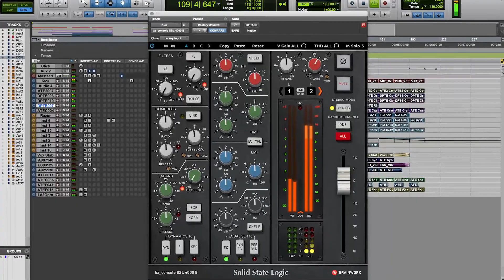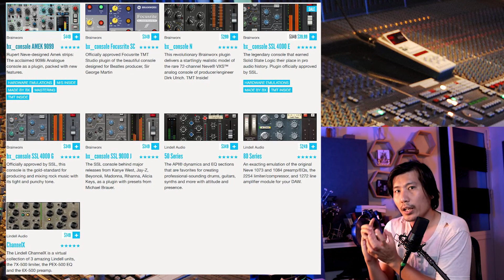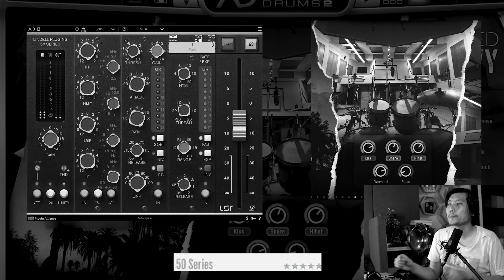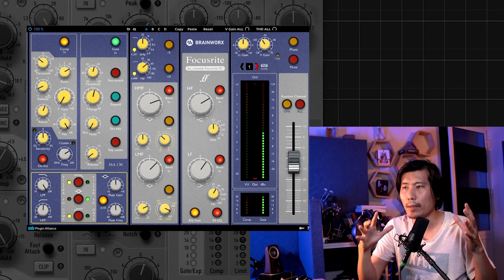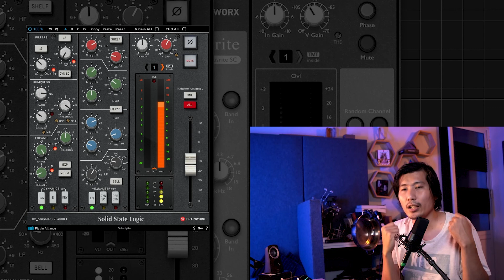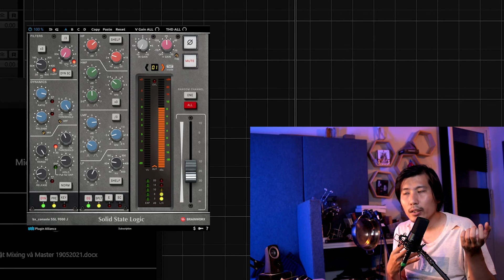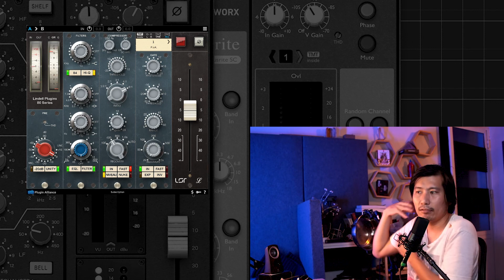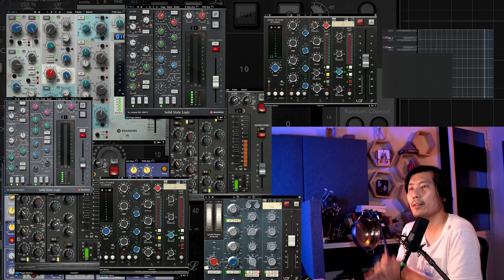So Sánh Tiếng Của Các Channel Strip Plugin Trên pluginalliance / Cách nghe Kick Drum